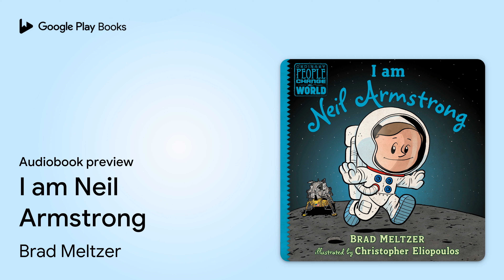I am Neil Armstrong by Brad Meltzer · Audiobook preview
I am Neil Armstrong
Authored by Brad Meltzer
Narrated by Marc Thompson, Various

0:00 Intro
0:03
0:43
5:11 Outro

BOOK DESCRIPTION

Neil Armstrong's journey to the moon is the focus of the fifteenth entry in the New York Times bestselling series of biographies about heroes.

 This friendly, fun biography series focuses on the traits that made our heroes great--the traits that kids can aspire to in order to live heroically themselves. Each audiobook tells the story of one of America's icons in a lively, conversational way that works well for the youngest children and that always includes the hero's childhood influences. This entry tells the story of Neil Armstrong, the first person to walk on the moon.

Brad Meltzer is the author of the New York Times bestselling Ordinary People Change the World series for children, as well as six New York Times bestselling thrillers for adults: The Tenth Justice, Dead Even, The First Counsel, The Millionaires, The Zero Game, and The Book of Fate. He is also the #1 bestselling author of the critically acclaimed comic books Identity Crisis and Justice League of America, and is the cocreator of the TV series Jack & Bobby. A graduate of the University of Michigan and Columbia Law School, he lives in Florida. To learn more, visit bradmeltzer.com.

Christopher Eliopoulos began his illustration career as a letterer for Marvel and has worked on thousands of comics, including Franklin Richards: Son of a Genius, Pet Avengers, and Cow Boy, all of which he wrote and illustrated. He is the illustrator of the New York Times–bestselling Ordinary People Change the World series of picture book biographies. He lives in New Jersey with his wife and their identical twin…

AUDIOBOOK DETAILS

Language: English
Publisher: Penguin Random House Audio
Published on: February 5, 2019
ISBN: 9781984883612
Duration: 0 hr, 23 min
Genres: Juvenile Nonfiction / Biography & Autobiography / Science & Technology, Juvenile Nonfiction / Comics & Graphic Novels / Science & Nature, Juvenile Nonfiction / Technology / Aeronautics, Astronautics & Space Science